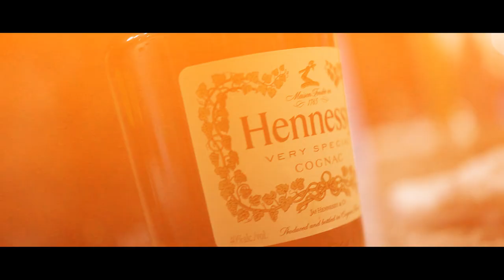GreenEyez - Real Life Story 2